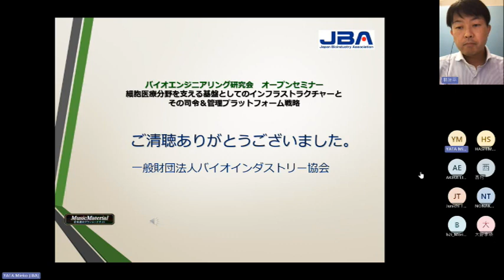バイオエンジニアリング研究会 オープンセミナー「細胞医療分野を支える基盤としてのインフラストラクチャーとその司令＆管理プラットフォーム戦略」 総合討論（2023年11月24日開催）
総合討論
遺伝子・細胞治療に使用される細胞製材や、再生医療における細胞の評価技術をはじめとして、細胞医療分野を支える基盤としてのインフラストラクチャーとその司令＆管理プラットフォーム戦略について、幅広く取り上げた。

川真田　伸 氏（(株)サイト-ファクト 代表取締役社長CEO）
阿部　公揮 氏（清水建設(株) 技術研究所 主任研究員）
オーガナイザー：湯本　史明 氏（Ginward Japan(株) 代表取締役）
座長：林　洋平 氏（(国研)理化学研究所 バイオリソース研究センター iPS細胞高次特性解析開発チーム チームリーダー）